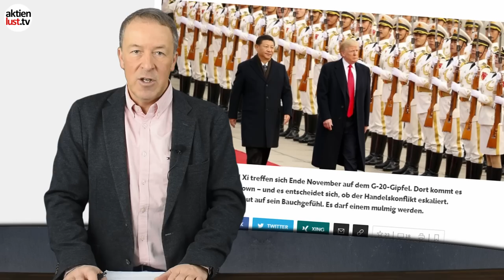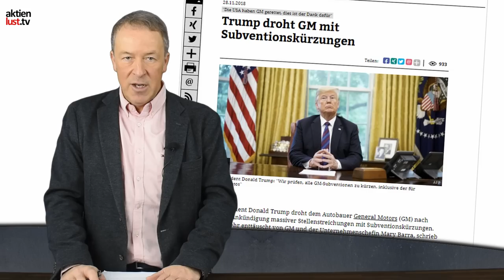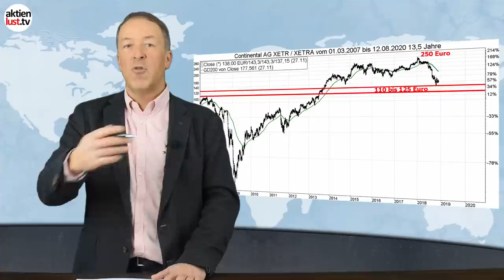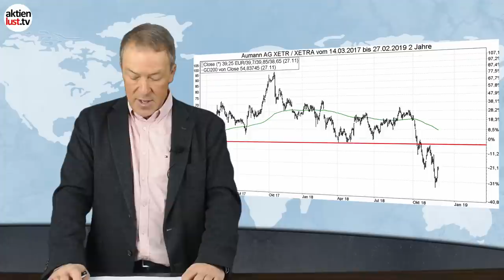Aumann, Leoni, Continental: Jetzt gilt es! | aktienlust | Jürgen Schmitt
Aumann, Leoni, Continental: Jetzt gilt es! | aktienlust |

Heute stehen die Autowerte und vor allem einige Zulieferer wieder gehörig unter Abgabedruck. Grund sind neue Gerüchte um bevorstehende US-Zölle auf europäische Autos. Ob diese kommen, ist aber keinesfalls sicher, zudem ist der US-Markt inzwischen bei weitem nicht mehr so wichtig wie andere Märkte, zum Beispiel in Asien. Doch auch den US-Markt muss man keinesfalls abschreiben, sollte es am Wochenende zwischen den USA und China zu einem Kompromiss im Handelsstreit kommen. Zumindest einen Fuß sollte man allmählich bei einigen ausgebombten Titeln in die Tür stellen. Dazu zählen in erster Linie die Aktien von Continental, Leoni und Aumann. Warum Sie jetzt handeln sollten, erfahren Sie in unserem aktuellen Video auf aktienlust.tv.